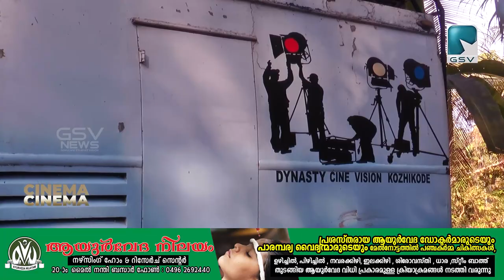സൂം സിനിമാസിന്റെ ബാനറിൽ ജനകീയ കൂട്ടായ്മയിൽ വടകരയിൽ കളം എന്ന സിനിമ ഒരുങ്ങുന്നു